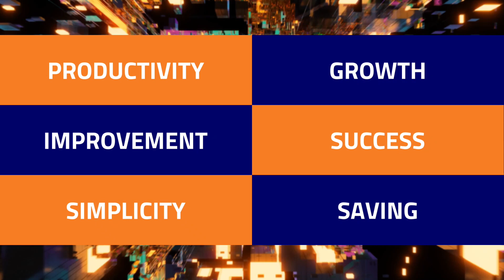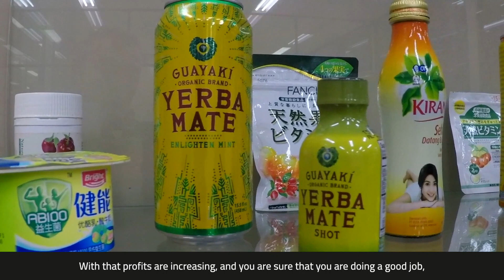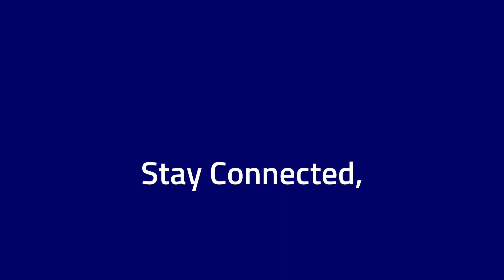Beas Manufacturing References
We love hearing from our customers about how our products and services helped them achieve their business goals.